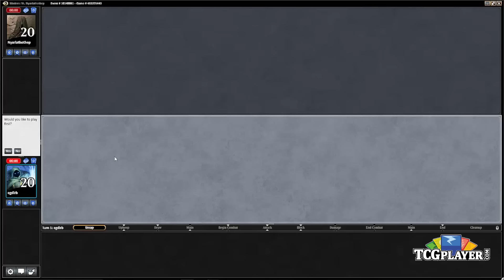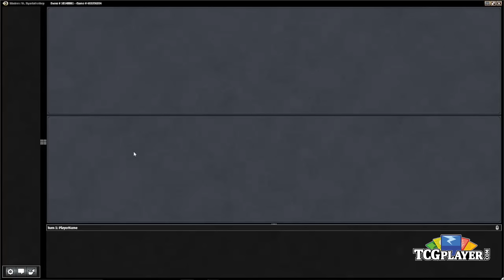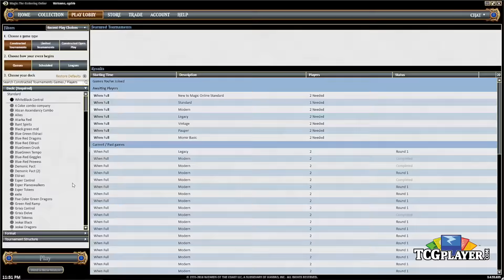[MTG] Modern R/G Scapeshift | Match 2 VS Blue Tron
Seth Manfield wants to do some landscaping and really improve his curb appeal by using Valakut, the Molten Pinnacle to destroy his opponents.